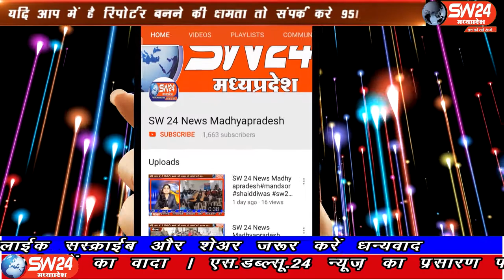SW 24 News Madhyapradesh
बेटमा के बाजारों में शनिवार को जहाँ राखी की खरीदारी के लिए लोगों की भारी भीड़ उमड़ी थी। वही रविवार को भी नगर में राखी, मिठाई और पूजन सामग्री की दुकानें खुली। लेकिन ग्राहकों की भीड़ न के बराबर रही और दुकानों के आगे सन्नाटा पसरा रहा। बेटमा से संवाददाता की रिपोर्ट